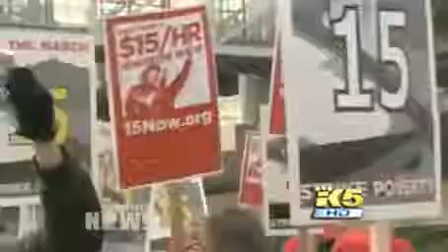Will Socialists Become Progressive Alternative to Corporate Democrats?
Kshama Sawant is the first Socialist to be elected to the Seattle city office in generations.

Social Democrats And Democratic Socialists ARE NOT THE SAME! -- Connect With The Host!

On episode 6 of Aggressive Progressives Jimmy Dore speaks with Socialist Councilwoman, Kshama Sawant about third party politics. Become a member to .